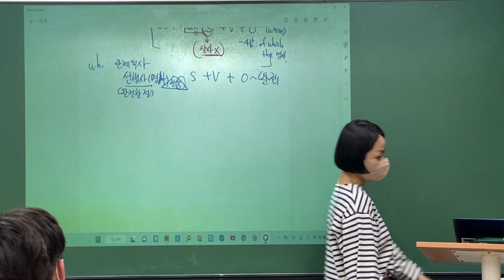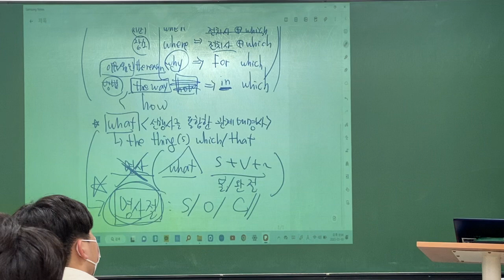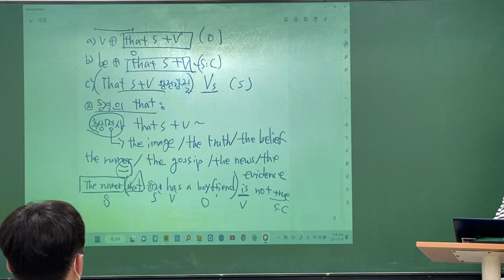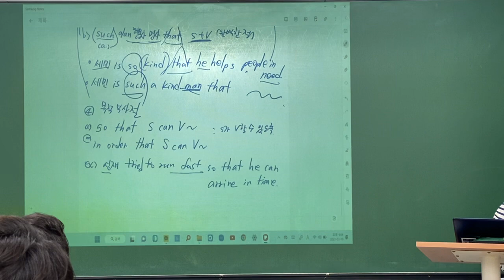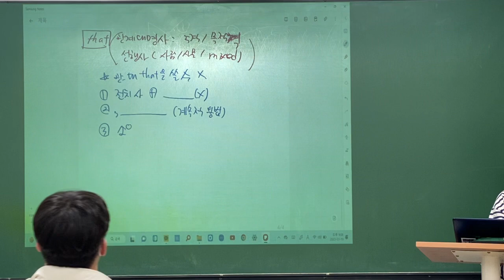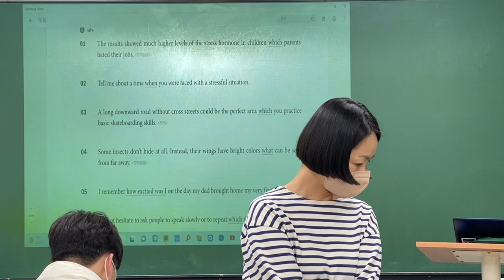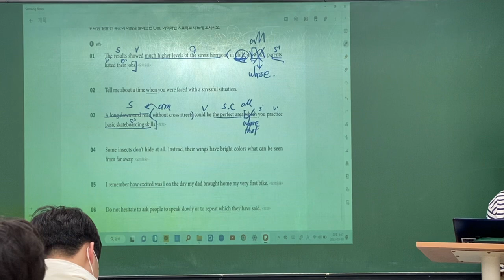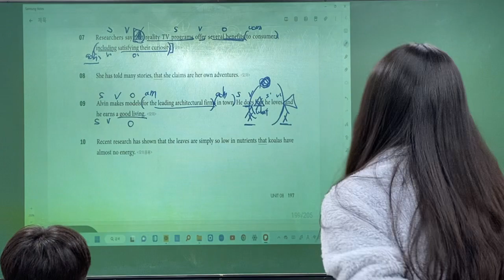23_03_10_고2MX3_어법(1/3)